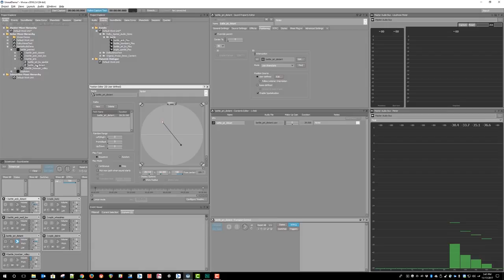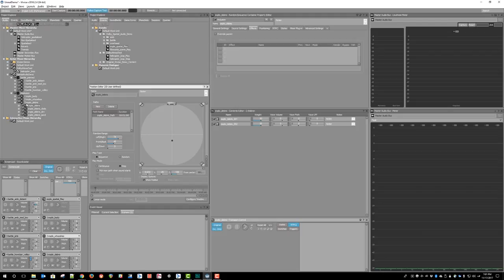How To Set Up Dolby Atmos For Gaming Pt 3 | Demo | Dolby Developer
How To Set Up Dolby Atmos For Gaming Pt 3.

About Dolby Atmos:
Dolby Atmos ® pulls you into the game with powerful, moving audio that sweeps all around and above you with amazing precision and realism. A leap forward from surround sound, it gives you a competitive edge. You’ll hear the exact locations of teammates and enemies in three-dimensional space, so you can react with greater accuracy and speed. And it brings the game’s world alive with immersive sound you can feel — sound that heightens your sense of awareness and creates a more
intense gaming experience.